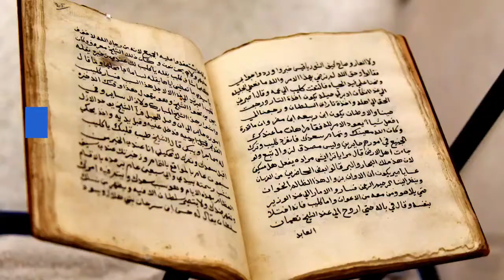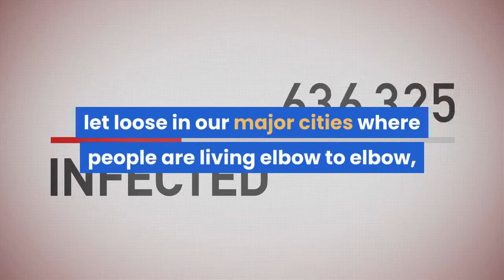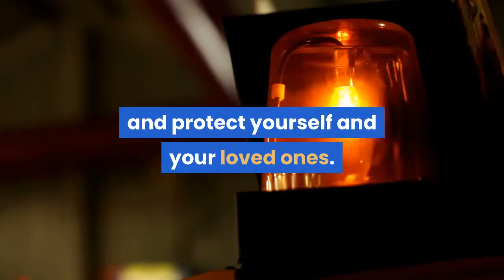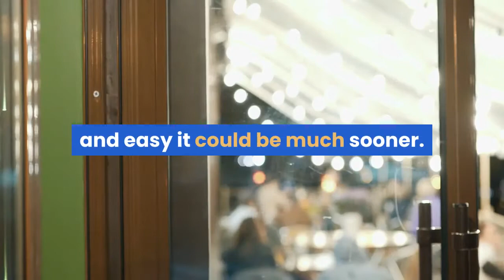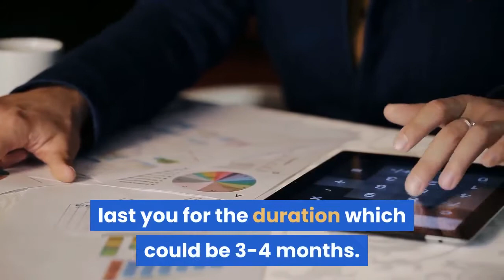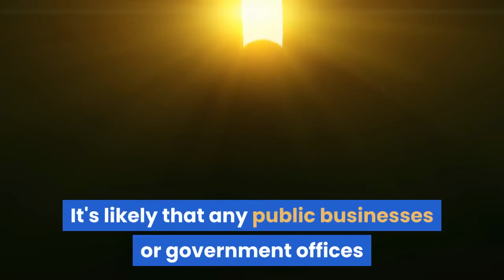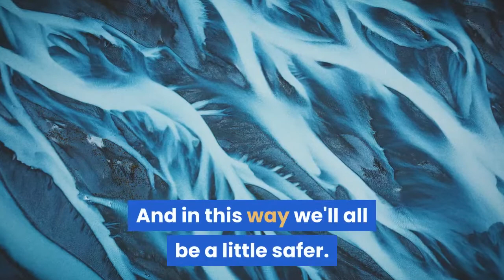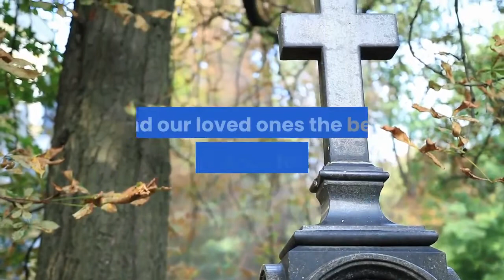10 lifesaving tips for surviving an impending bird flu pandemic